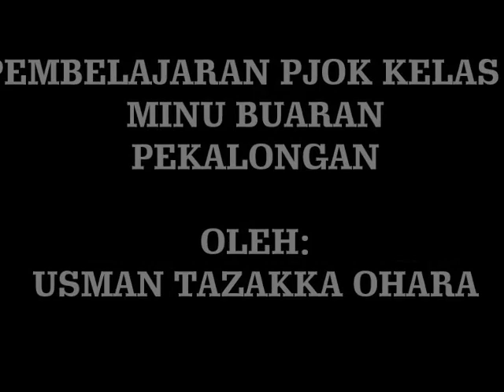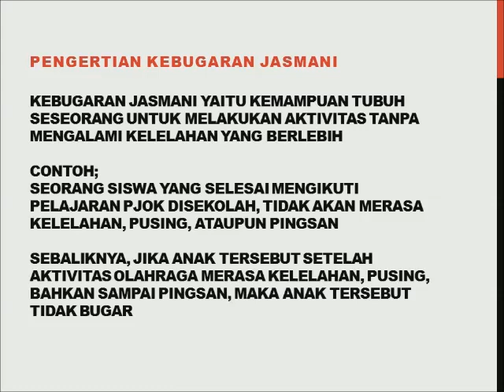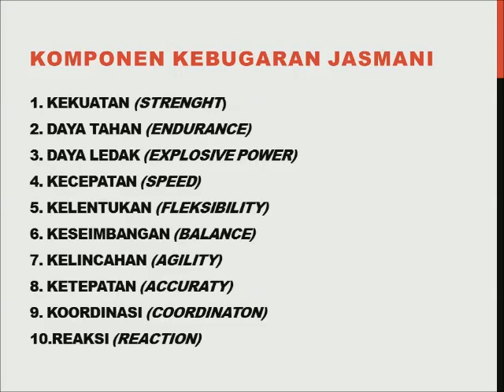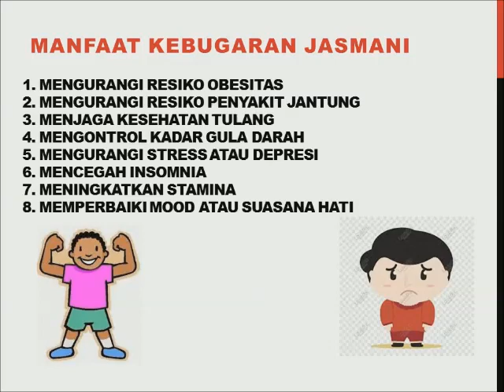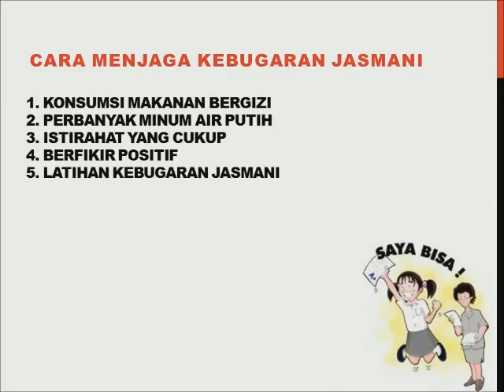MINU Buaran : Kelas 5 - PJOK - Kebugaran Jasmani